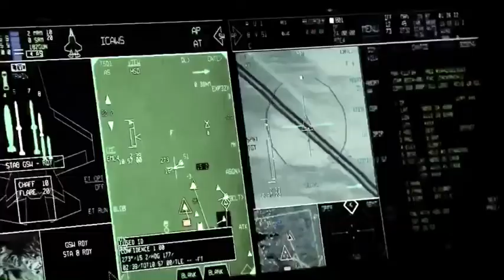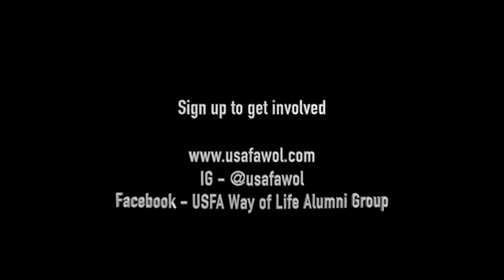Way of Life Alumni Group | The Value of Mentorship